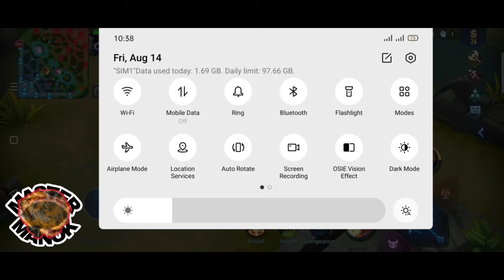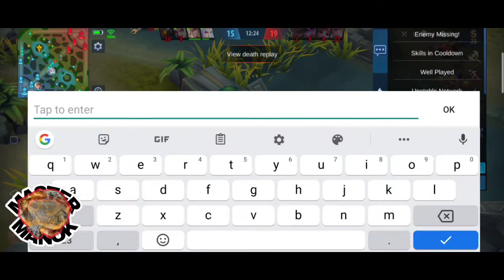SANA ALL SKINNER 🤪🔥| TOP 48 GATOTKACA IN CEBU CITY MASTER MANOK🐔🔥|MIC ONLY🔥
OMLET ARCADE :@mastermanok